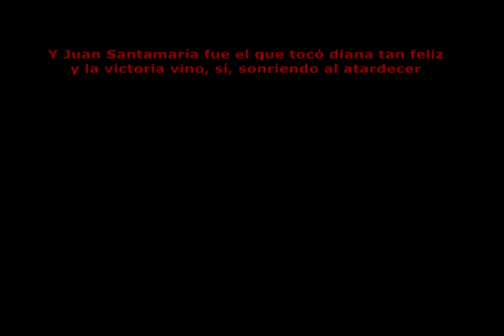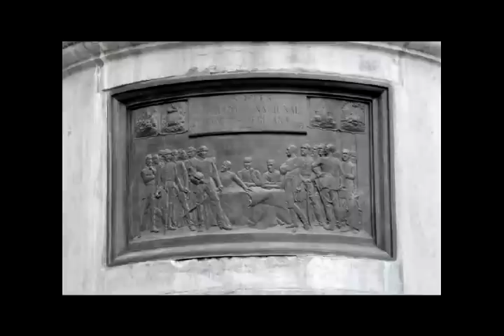Marcha Santa Rosa Instrumental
Hacienda "La Santa Rosa";
sangre hennana fue
la que abonó tu suelo
y al jaraguay.

Oye el tambor,
el tambor de Juan Santamaría,
diana tocar
en el veinte de marzo feliz.

Sonó, sonó,
tambor de gloria fue.
Diana tocó, diana tocó,
veinte de marzo feliz.

Y Juan Santamaría fue
El que tocó diana tan feliz,
y la victoria vino, sí,
sonriendo al atardecer.

Ay, jaraguay,
¿testigo fiel?
Ay, jaraguay,
¿testigo fiel?